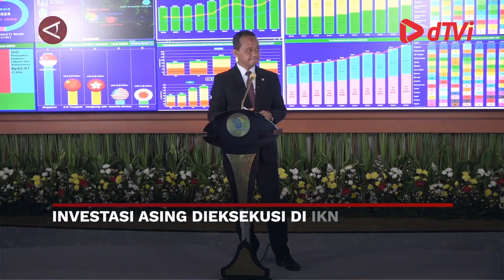Proses eksekusi investasi asing di IKN akan dimulai Semester II 2024